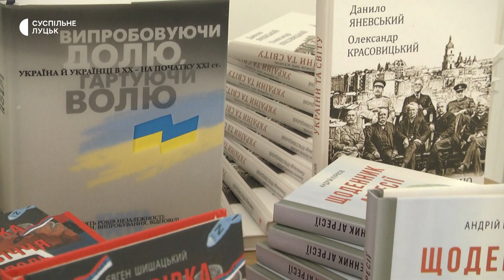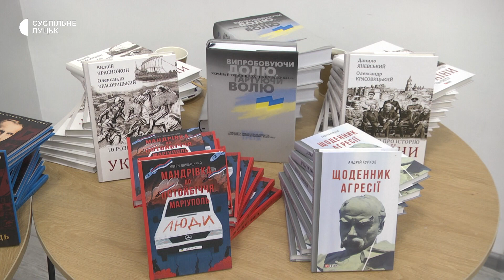Війна з 2014-го, полон і патріотичні лекції: у Луцьку — зустріч ветерана Володимира Жемчугова в ЛНТУ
В обласному центрі Волині ветеран і Герой України Володимир Жемчугов презентував освітній проєкт "Як починалась війна", з яким приїхав до школярів та студентів.